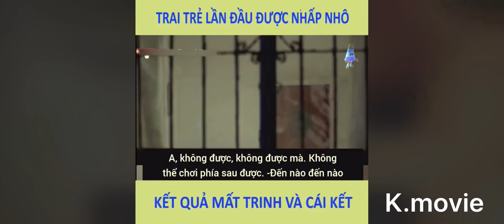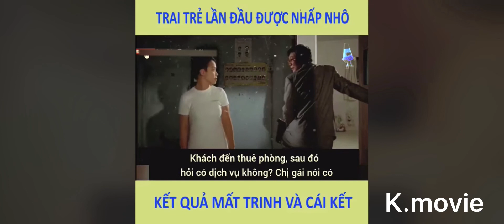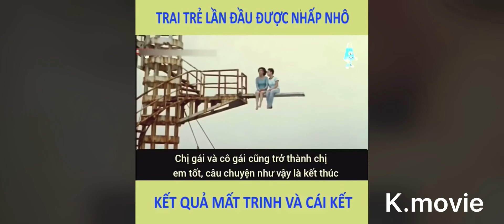Review phim: Xóm trọ tình dục(kimochi)